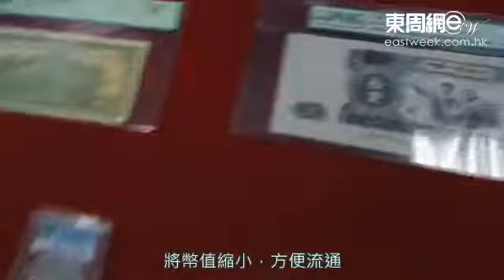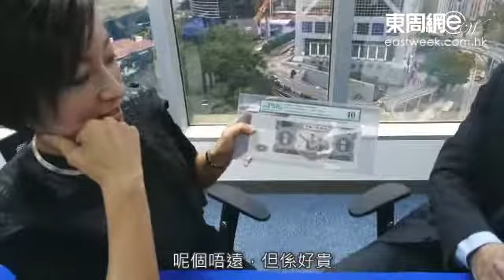十蚊變廿幾萬 周美鳳教你錢搵錢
周美鳳周董向來有生意頭腦，今次佢就同埋好友Kenneth教大家如何儲舊銀紙賺大錢！日前，二人就帶來一些中古舊銀紙，畀大家欣賞，當中就有初期人的民幣、大洋等，Kenneth表示初期人民幣是由蘇聯代製，紙幣面值最高雖然只有十元，但現時的拍賣價最高可達二十多萬元，升值能力超高。